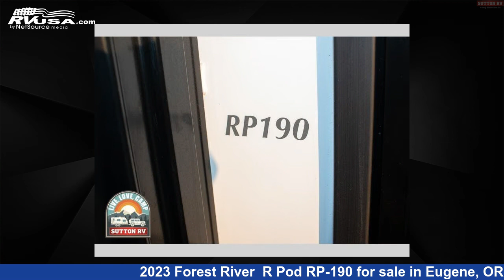Stunning 2023 Forest River Travel Trailer RV For Sale in Eugene, OR | RVUSA.com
This 2023 Forest River R Pod RP-190 is a Travel Trailer RV. It is located in Eugene, OR 97402 and is offered for sale by Sutton RV. This New Forest River Is 20' 0" in length and features 1 slideout, sleeps 4, Slideout, and 30 gal fresh water capacity. The floorplan layout of this Travel Trailer features U-Shaped Dinette.

Sutton RV is a dealer for brands like: Adventurer, Airstream, Dutchmen, Eagle Cap, Forest River, Heartland, Northern Lite, ProLite, Taxa and offers the following rv services: Parts/Accessories, Service. They stock rv types such as: Class A, Class B, Class C, Expandable Trailer, Fifth Wheel, Popup, Toy Hauler, Travel Trailer, Truck Camper. For more information and pricing on this unit, To see all units available for sale by Sutton RV,